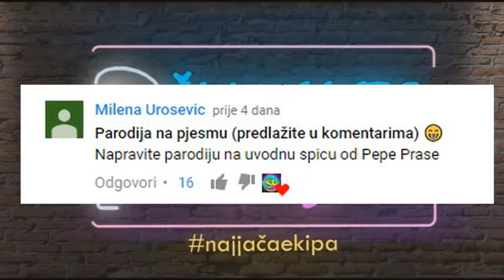PEPA PRASE - ROVINJ (PARODIJA) #1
⚠️ PAŽNJA! ⚠️

YouTube & Digital distribution:
EMDC Network